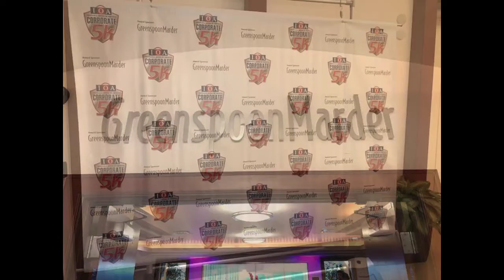Greenspoon Marder Hosts Orlando Corporate Run Awards Reception